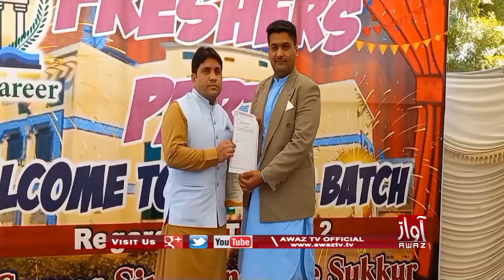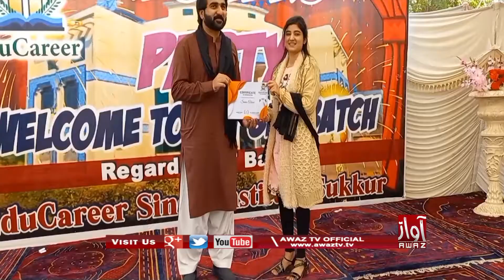Sukkur | Edu Career Institute Paran Shagirdan Aen Shagirdyaanin Je Maan Main Taqreeb | PKG | Awaz Tv